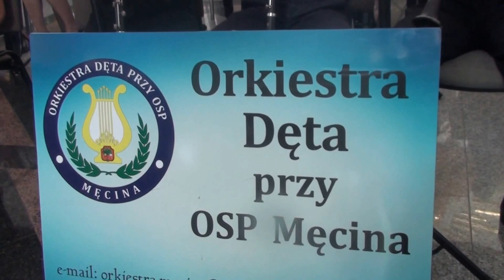Orkiestra Deta w Męcinie. z uczącymi się młodymi muzykami.